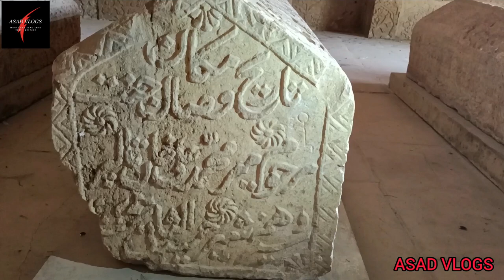Tomb of Mir Muhammad Khan Talpur | Founder of Tando Muhammad Khan | Fateh Bagh | ASAD VLOGS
Tomb of Mir Muhammd Khan Talpur, Founder of Tando Muhammad Khan, Fateh Bagh.

This video is based on documentary travel Vlog of the tomb of Mir Muhammad Khan Talpur, founder of Tando Muhammad Khan city.

This historical site and tomb is situated in another historical place Fateh Bagh in Taluka Tando Ghulam Hyder, 12 kilometer away from Tando Muhammad Khan city.

Researcher and Speaker:
Muhammad Asad Khan

1. Tomb of Mir Muhammad Khan Talpur
2. Founder of Tando Muhammad Khan
3. Tando Muhammd Khan
4. Fateh Bagh
5. ASAD VLOGS
6.  Mir Muhammad Khan Talpur
9. Historical Places of Hyderabad
10. Hyderabad
11. Urdu Documentary